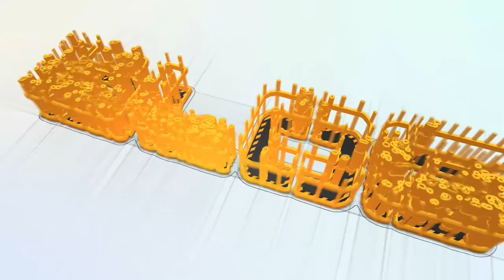BLOG - I CONSIGLI DEI NOSTRI ESPERTI - ANTONIO FEDERICO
BLOG - I CONSIGLI DEI NOSTRI ESPERTI -
ANTONIO FEDERICO
Professore emerito di neurologia all'università di Siena